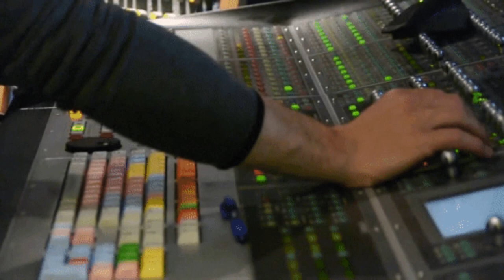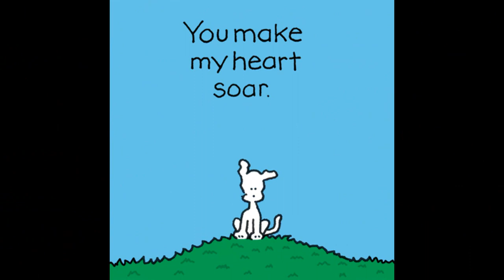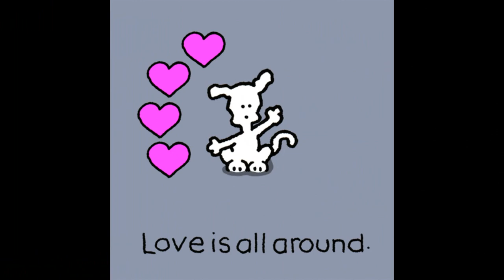One Love 555 Edit 5.0